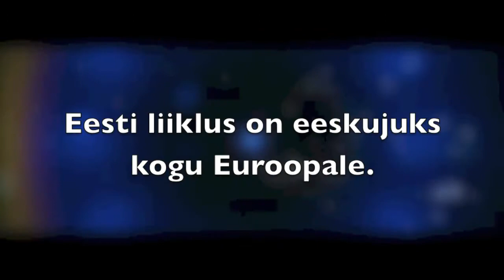Eurovisioon Viimsi Moodi - Eesti